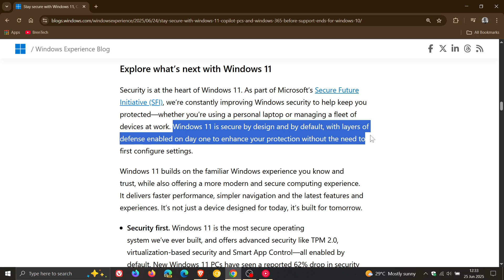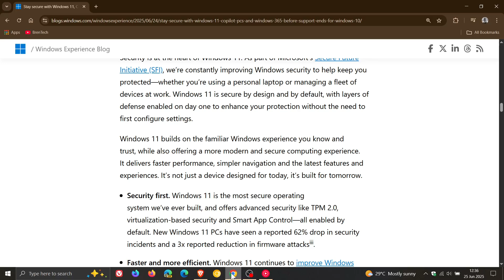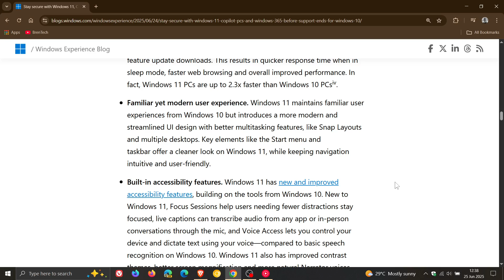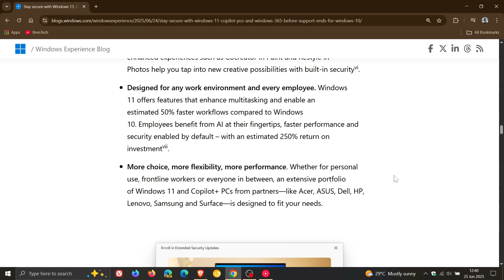Windows 11 vs. Windows 10: Microsoft's 8 Reasons to Upgrade (Security First!)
With Windows 10's end of support fast approaching, Microsoft has given us more reasons why Windows 11 is better and why you should upgrade.
Microsoft Makes Windows 10 Extended Support Free BUT There's a Catch! (All You Need to Know)